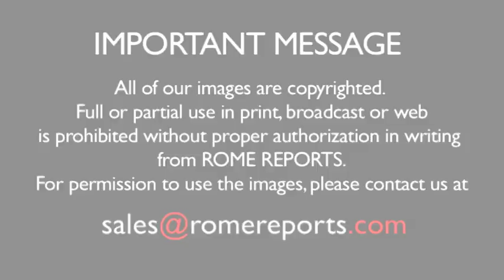The rhythm and life of Africa was vibrant at this week's general audience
Bright costumes and lively songs added a touch of color to the general audience this week. The pilgrims from Malawi, Africa came to represent their country in the historic canonization taking place this Sunday. .